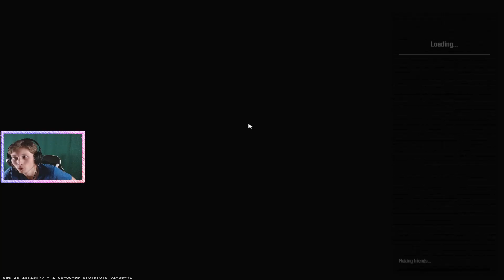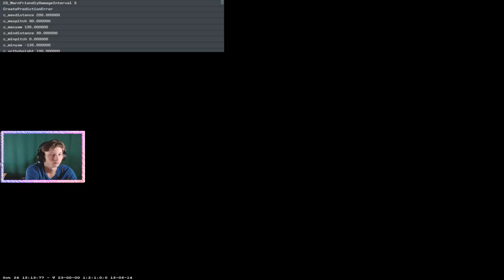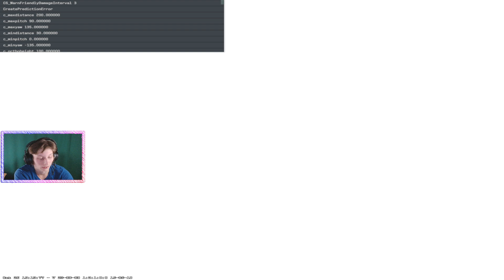ПУШКИН ИГРАЕТ В КС 2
⚫РАЗВЕРНИ ОПИСАНИЕ►👇🏻